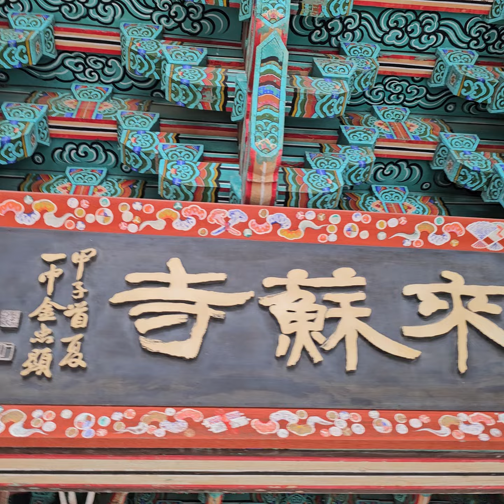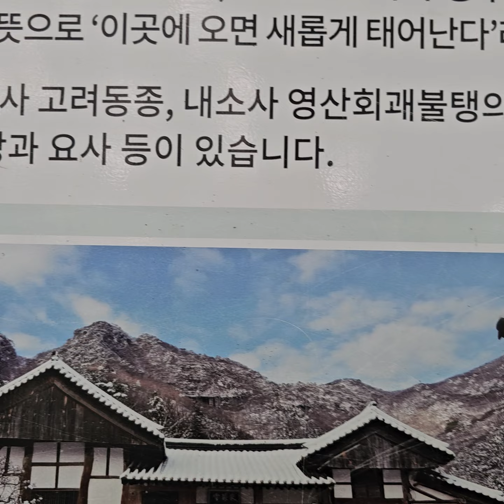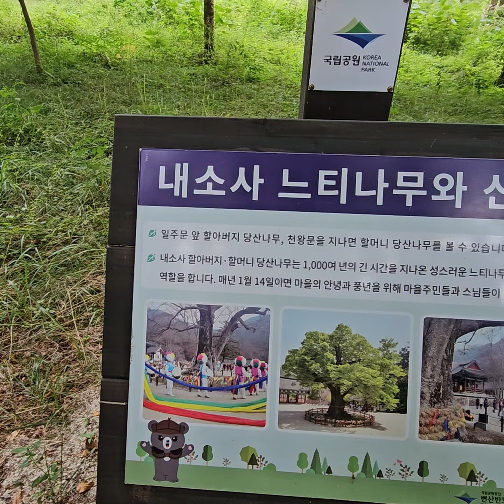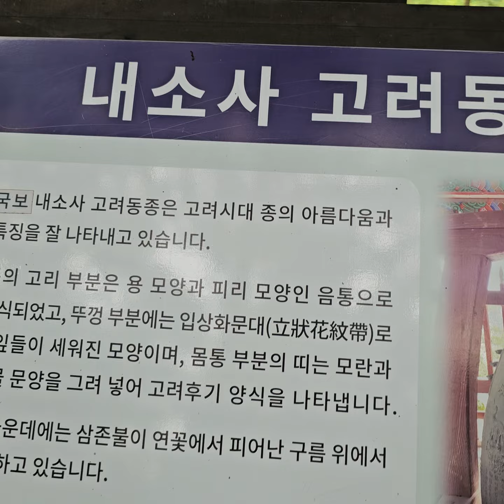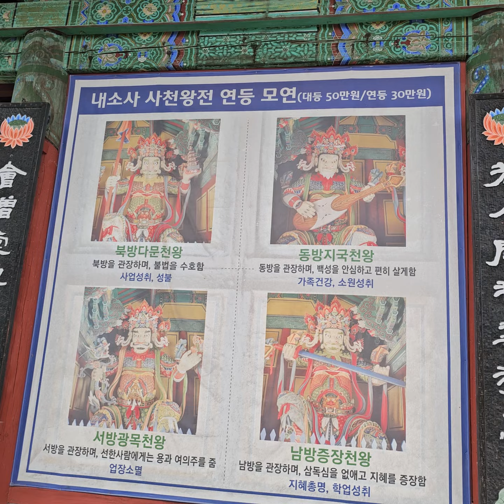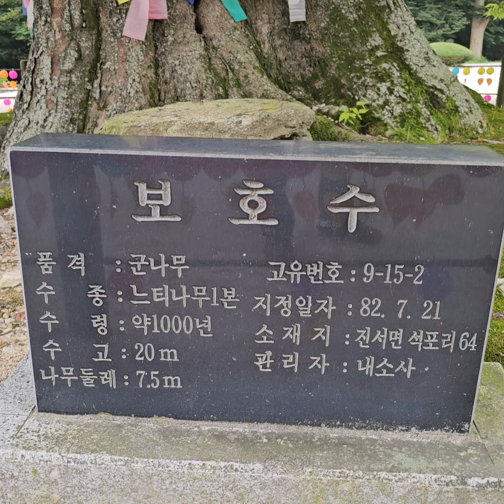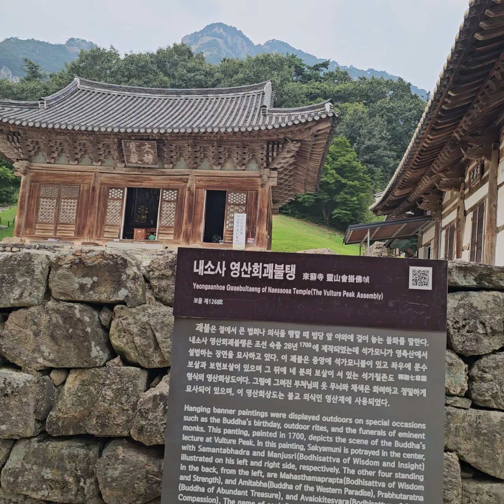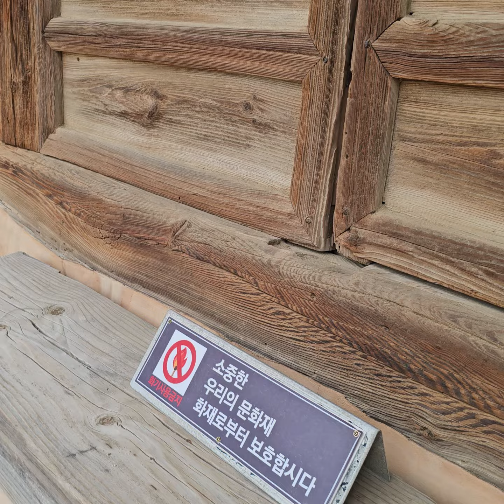부안 능가산 내소사